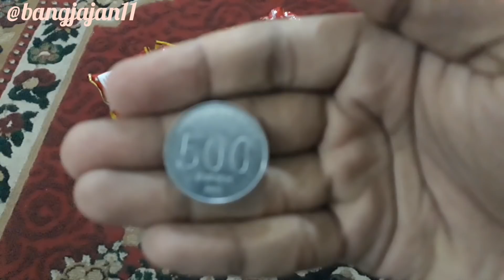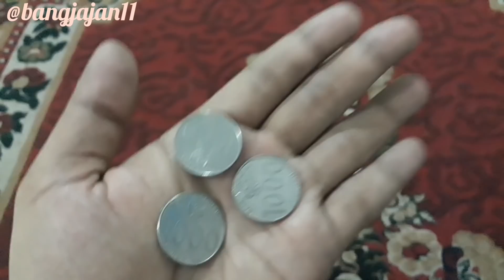Ciki VIRAL (apakah layak buat VIRAL seperti namanya?)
Ciki VIRAL namanya, keren ya gaes😁
Kek gmn keseruan buka2 & hadiahnya, tonton sampe abis ya😁

Jgn lupa follow IG bang jajan
👉🏻bangjajan11